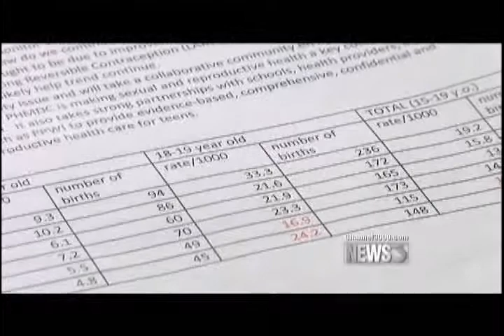Appling Admits Birth Control works but wrong message